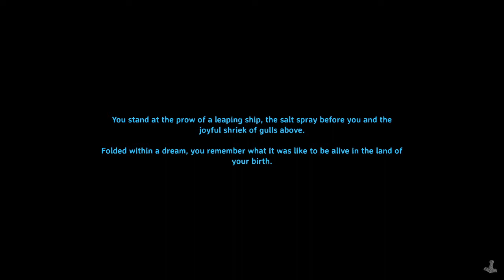Ogres are Onions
Ogres are Onions. Anyone who doesn't get that reference. I'm sad. But I died a lot this stream. 10 times I think. Let me know if I have that wrong in the comments. But yeah, this is the stream where we took down a village of Goblins. Goblins deserve to die.

Don't forget to check me out on Twitch!

Timestamps
Stream Starts: 5:30
Neon_Bread Joins: 28:04
Bruh why am I so bad?: 30:06
Checking out a Goblin Village: 41:41
Recovery 1: 54:14
Recovery 2 and back to raiding: 1:11:10
Last Goblin of the Village: 1:33:03
Just getting wood and coal: 2:00:40
The slide: 2:07:12
A dream and the stream ends: 2:11:11